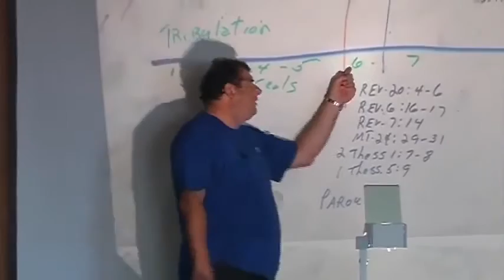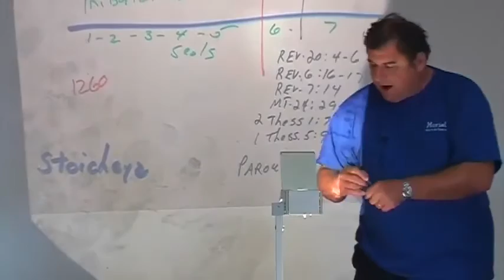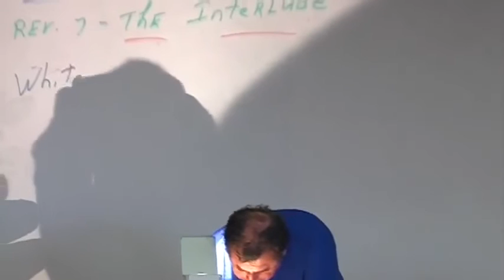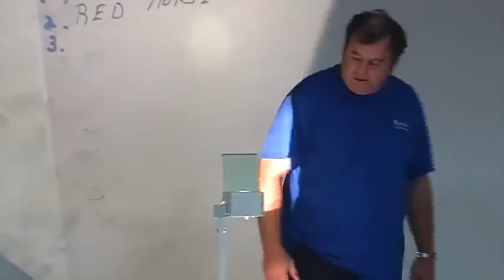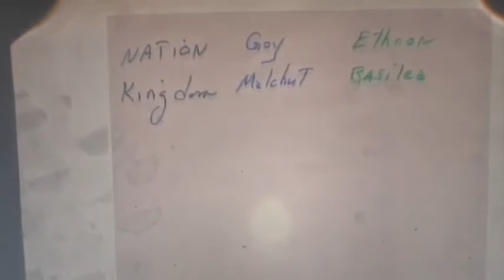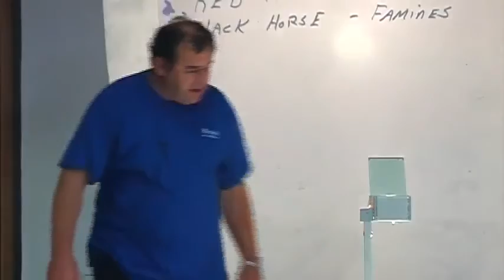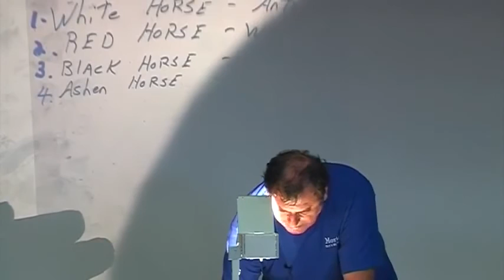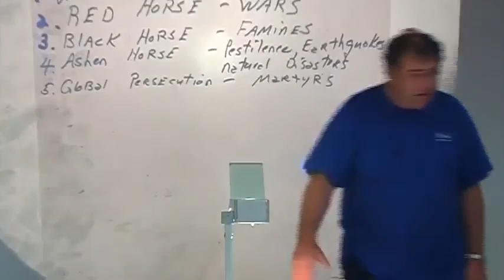Jacob Prasch The Apocalypse Conference Part 3